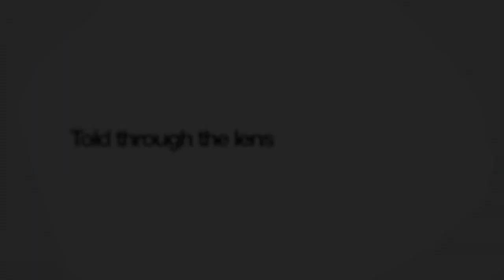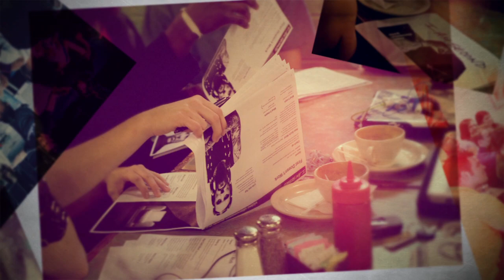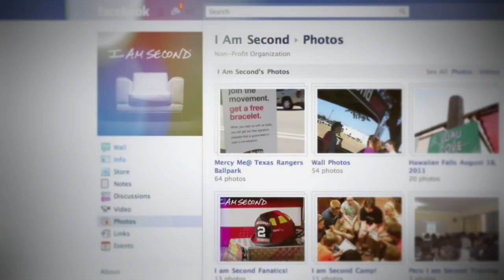I Am Second Story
I Am Second is a movement meant to inspire people of all kinds to live for God and for others. Actors. Athletes. Musicians. Business leaders. Drug addicts. Your next-door neighbor. People like you. The authentic stories on iamsecond.com provide insight into dealing with typical struggles of everyday living. These are stories that give hope to the lonely and the hurting, help from destructive lifestyles, and inspiration to the unfulfilled. You’ll discover people who’ve tried to go it alone and have failed. Find the hope, peace, and fulfillment they found. Be Second.

You are here for a reason. We all have needs and could use some help. Talk to us. Call, chat, or email. 24 hours a day.

Go a step further, talk with the people in your life. Spread the revolution of Second. Share the videos with friends. Gather a group of friends to discuss the films. Start an I am Second group.

Volunteer at concerts. Serve through I Am Second community service events. Organize your own I Am Second events. Check out Live Second for other opportunities.

I Am Second is designed to help people discover their purpose in life. Have you discovered yours?

To find out more about the people and leadership team behind I Am Second you can check out Who We Are.